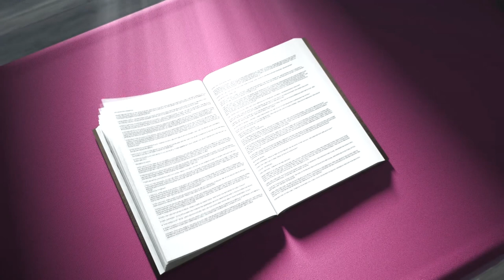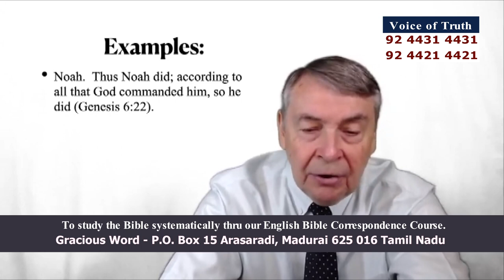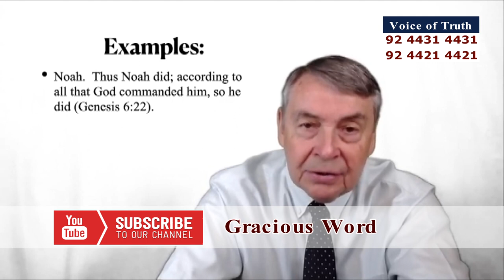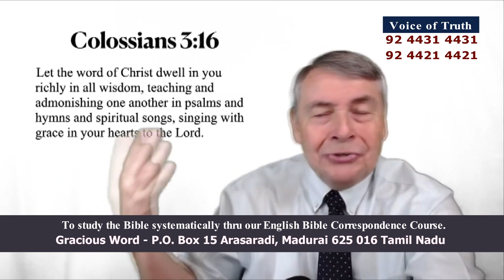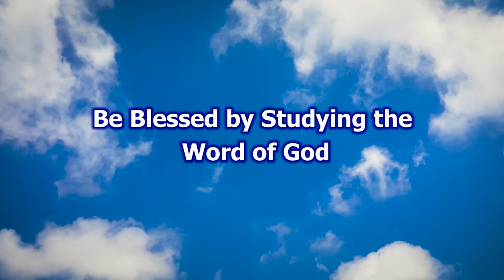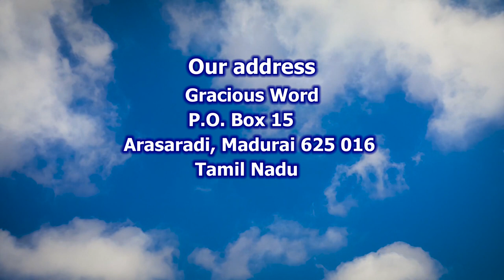What About Instrumental Music? | Voice of Truth | Jerry Bates | World Evangelism